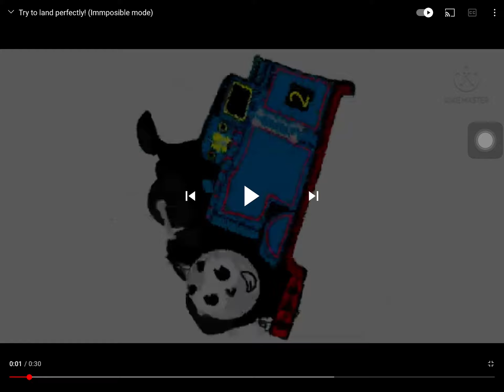Doing the donecardy challenge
I finally did Cardy!